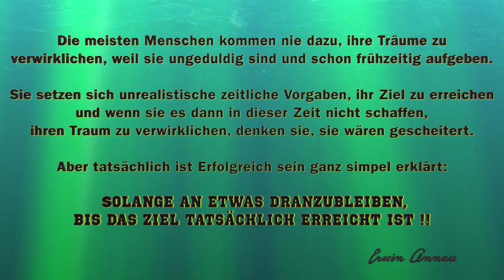Ein Jahr Baufortschritt im El Paraiso Verde - Auswandern Freiheit Paraguay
El Paraiso Verde –  Konsequente Verwirklichung einer Vision.

August 2016: der Beschluss, in Paraguay eine Heimat für 4-6000 Europäer zu schaffen, wird von Dr. Erwin Annau und Sylvia Annau nach ihrer ersten Reise nach Paraguay gefasst.
Der Name „El Paraiso Verde“ fällt zum ersten Mal.

November 2016: Das vierte, verhandelte Grundstück wird gekauft, fast 16km2  für eine neue Heimat für 4-6000 Menschen, 8 x so groß wie Monaco.

Dezember 2016 Übernahme der Hacienda.

Januar 2017: erster Besuch und erste Investorenreise.

August 2017: Beginn der Bauarbeiten.

August 2018: Alle verkauften Grundstücke sind mit Straßen erreichbar. Der See von YPY ist zur Hälfte ausgegraben, 2 Häuser sind fertiggestellt und 4 weitere Häuser vor der Fertigstellung. Und das trotz 6,5 Monaten mit Naturkatastrophen und Behinderungen der Tiefbauarbeiten!

Eine Vision wird Schritt für Schritt umgesetzt.

„Wirklicher Erfolg ist die Realisierung von festgesetzten Zielen – trotz aller Widerstände.“
(Dr. Erwin Annau)

Weitere Infos:

Im August 2016 fassten die Gründer des El Paraiso Verde – Dr. Erwin Annau und Sylvia Annau – den Entschluss, im Herzen Südamerikas – in Caazapa, Paraguay die weltweit größte Ansiedlung (Urbanisation) für Menschen zu gründen, die sich körperlich gesund halten sowie seelisch und geistig weiter entwickeln möchten.

Die Bewohner des El Paraiso Verde leben nach den von den Gründern verfassten Prinzipien des gegenseitigen Wohlwollens, der Begegnung untereinander mit Respekt und der offenen und direkten Kommunikation.

Die ersten Interviews und Informationen waren in Deutsch. Daher wurden anfänglich in erster Linie Deutsche, Österreicher und Schweizer angesprochen. Ab 2020 wurden Menschen aus anglo-amerikanischen Ländern angesprochen. Im Laufe der Zeit soll eine internationale Friedensgemeinschaft im El Paraiso Verde entstehen. Paraiso Verde ist für alle Menschen offen, die mit dem Herzen denken und fühlen.

Auf einem Areal von fast 16 qkm sind eine Siedlung für bis zu 20.000 Bewohner mit einer Stadt, mehreren Dörfern und sehr viel Erholungsraum geplant. Das weitläufige Erholungsgebiet besteht aus Urwald, Seen, Kanälen und (stillen) Flüssen. El Paraiso Verde liegt am Naturschutzgebiet Ilsa Suzu.

Gelegen im Herzen von Südamerika und im Herzen Paraguays – nahe der Provinzhauptstadt Caazapá – existiert das Siedlungsgebiet mit einer Gesamtgröße von 1597 Hektar (fast 16 km²).

El Paraiso Verde ist mit weitem Abstand das größte Urbanisations- (Stadtentwicklungs-) und Siedlungs-Projekt Südamerikas.